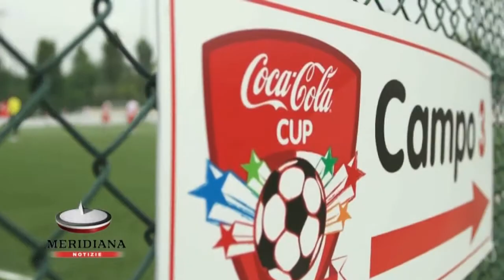Spirito di squadra e sana competizione scendono in campo nella Coca-Cola Cup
Una giornata interamente dedicata allo spirito di squadra e alla sana competizione, il tutto bagnato con l'intramontabile gusto CocaCola. Sui campi del Salaria Sport Village di Roma, si sono scontrati i ragazzi appartenenti alle prime due classi delle scuole secondarie di secondo grado del Lazio per le finalissime regionali del torneo di calcio a cinque Coca Cola Cup.